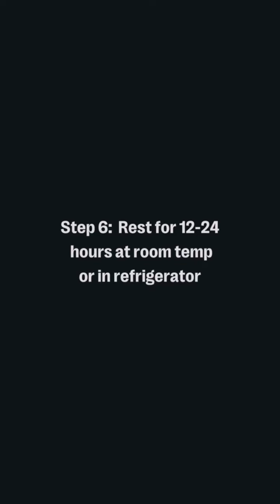🌻เปลี่ยนเช้าของคุณ ให้พิเศษยิ่งขึ้น ด้วย Fellow Clara French Press เฟรนช์เพรส สุดคูล✨☕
ดื่ม กาแฟ แก้ว โปรด แบบ เต็ม อรรถรส
ดีไซน์ เรียบ หรู ทันสมัย ใช้งาน ง่าย สะดวก กาแฟ หอม กลมกล่อม ทำความสะอาด ง่าย